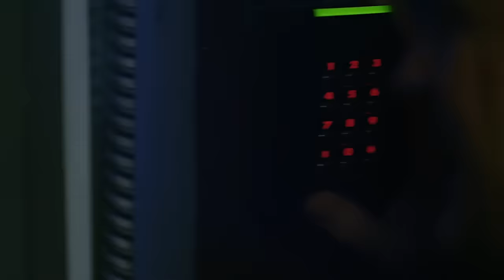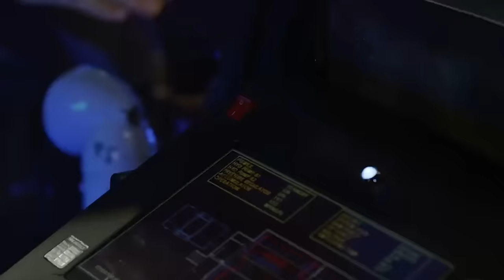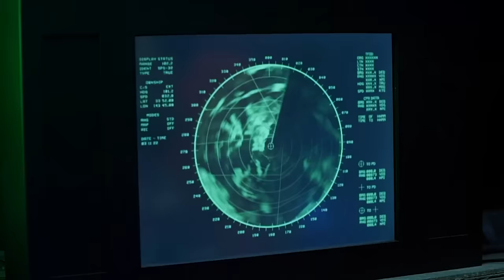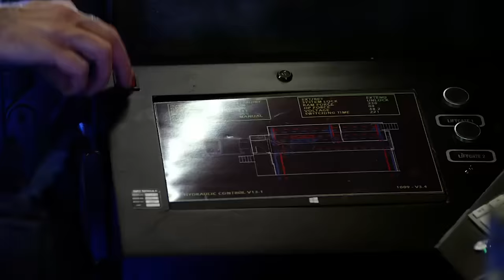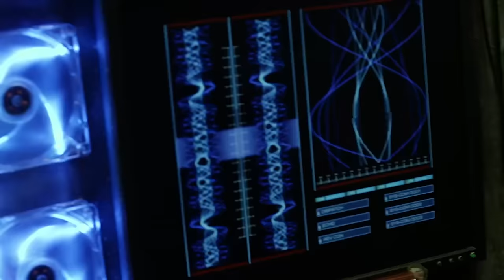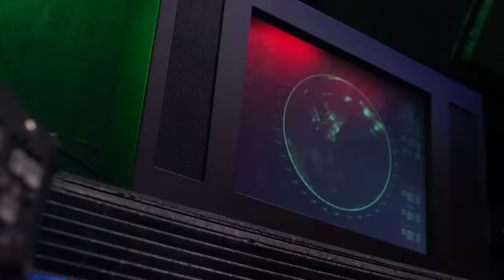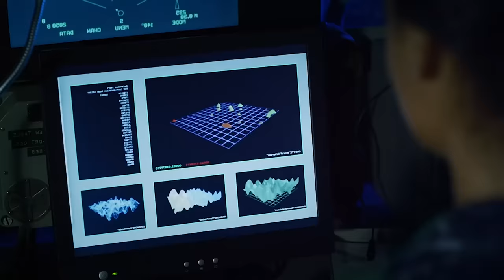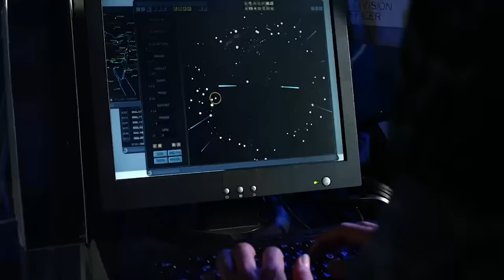Monster Awakened | Bermuda Tentacles | Full Action Thriller, Giant Monster Movie | Free Movie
When Air Force One unexpectedly crashes in the mysterious Bermuda Triangle, the Navy dispatches its most skilled rescue team to save the President of the United States. As the team embarks on this high-stakes mission, they inadvertently disturb a colossal creature that has been lying dormant beneath the ocean's surface. This awakening sets off a chain of events that puts the entire eastern seaboard at risk. The rescue team must now navigate treacherous waters, confront the formidable creature, and find a way to protect millions of lives from impending disaster. Their courage, resourcefulness, and teamwork are put to the ultimate test as they face an unprecedented challenge that could change the course of history.

If you enjoyed the suspense and adventure of movies like "Jurassic Park" or "Pacific Rim," you won't want to miss this thrilling film. With a cast featuring renowned actors, this movie promises to deliver edge-of-your-seat excitement and unforgettable performances. Dive into this epic adventure and experience the blend of action, mystery, and heroism that will keep you captivated from start to finish.